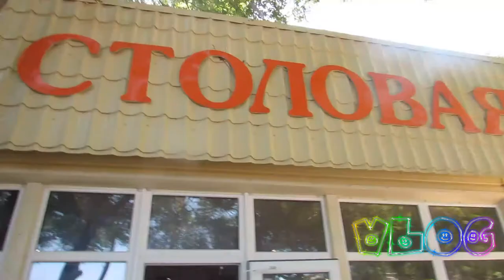VLOG👁‍🗨Гадкая столовая на пляже, жара и мои накаченные ноги😳 Черноморское, Крым 2018